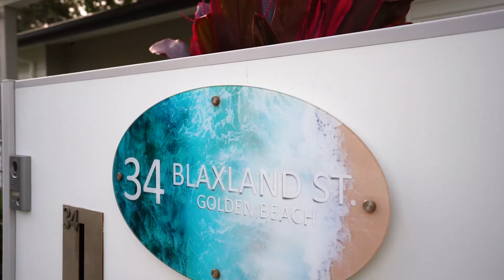CINEMATIC real estate video at this BRAND NEW, POOL residence in Golden Beach, QLD